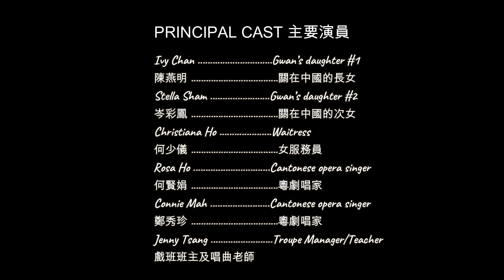Anticipate the REMOUNT OF THE PROP MASTER'S DREAM on November 2nd, 2024, at the Vancouver Playhouse.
Come join us for the remount of "The Prop Master's Dream" at the Vancouver Playhouse on November 2nd, 2024. Following its premiere at the Annex Theatre on November 5th, 2022, this updated production promises an engaging experience for all. With two shows scheduled from 2:00 pm to 7:30 pm, attendees can look forward to new lighting, projections, and captivating arias. It's a chance to rediscover the magic of this beloved show in a fresh light.